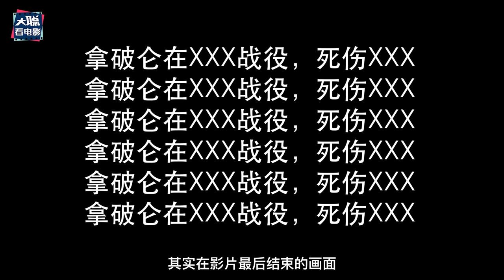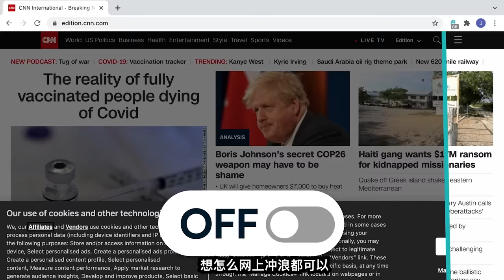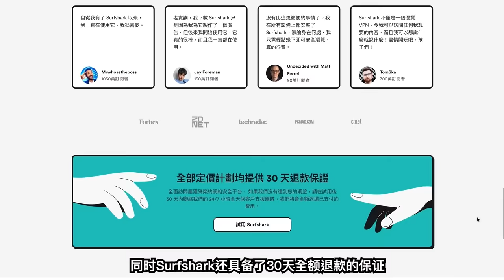《拿破崙》爭議怎麼這麼大?! 157分鐘如何濃縮拿破崙刺激一生！？拿破崙